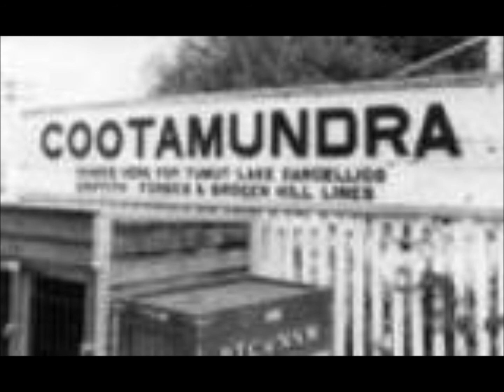Cootamundra Jazz Band - Wabash Blues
These boys were very popular in the NSW Riverina district during the 60s, travelling out from their home base to play, I imagine, weddings, parties...anything!

This track is taken from their 60s Columbia LP, "Country Barn Dance", catalogue # 33OSX 7620.
It is their take on the 1921 Isham Jones hit.

This upload is taken from the original mono LP.